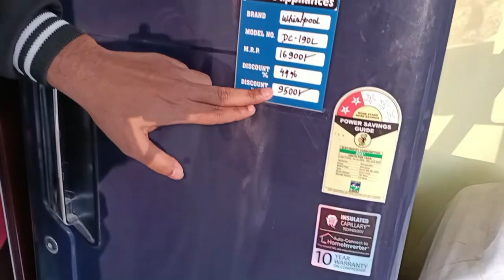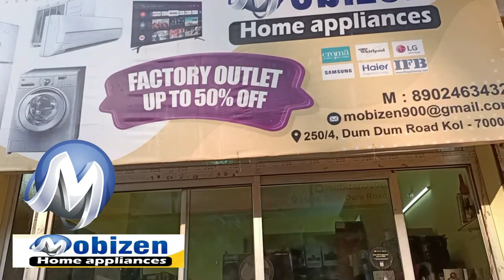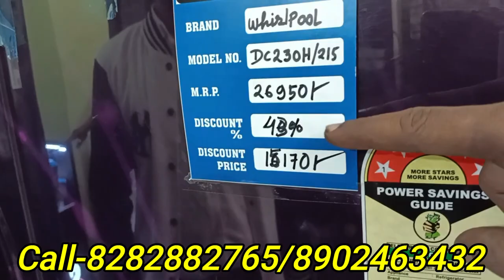হাফ দামে ফ্রিজ,ওয়াশিংমেশিন,মাইক্রোওভেন🔥Factory Outlet| Home Appliance Kolkata Market | 50% Discount🔥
👉Mobizen home appliances
Mobizen home appliances
250/4,Dum Dum Road Kol-70074